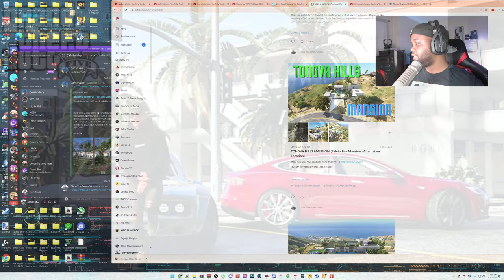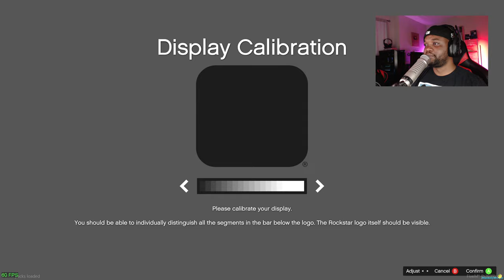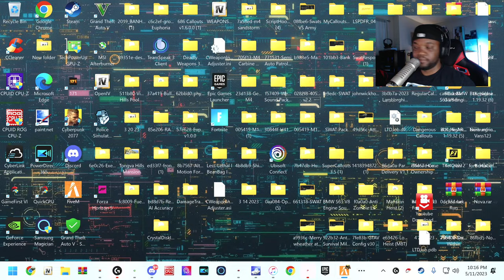just a Vibe|| Trolling Cops|| CIV (DVRP) || LIVE || GTA 5 RP